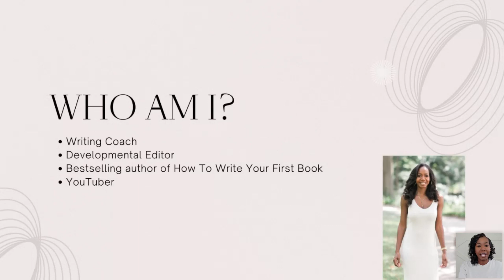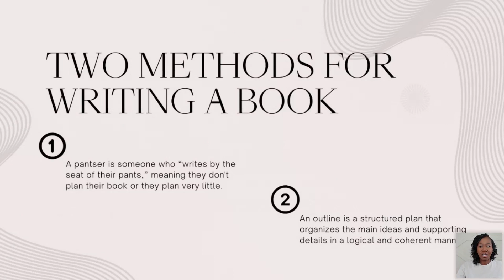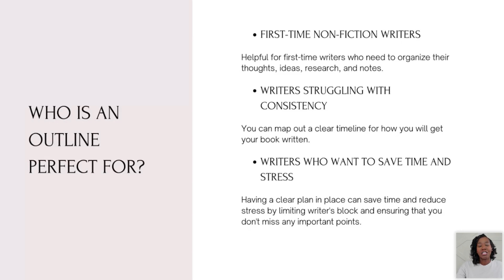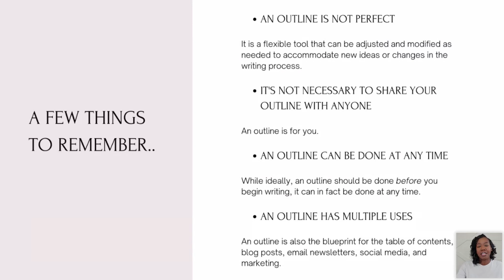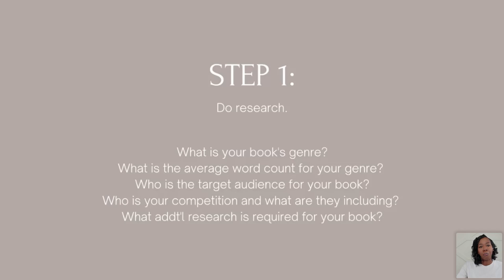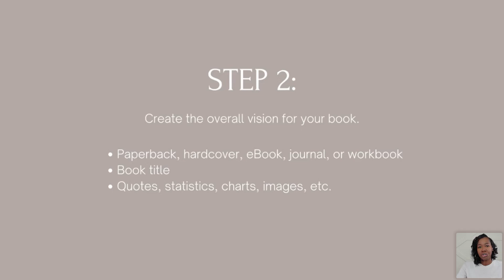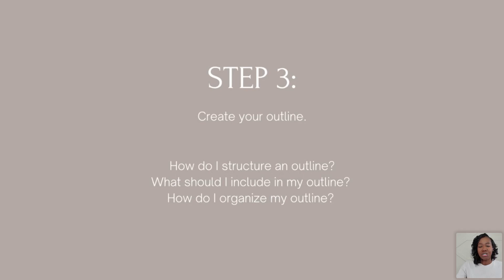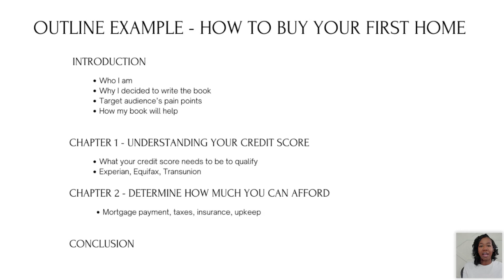How To Write An Outline For A Nonfiction Book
An outline for a nonfiction book is a roadmap that helps the author organize their thoughts and research, and it is a critical step in the writing process. This presentation will cover the following topics:

- The importance of creating an outline before writing a nonfiction book
- How to organize and structure your research
- How to use your outline to stay on track and avoid writer's block

By the end of the presentation, attendees will have a clear understanding of how to create an effective outline for their nonfiction book and will have the tools they need to start outlining their own book.

Stefanie Newell-Ross has established a reputation as a highly sought-after writing coach for first-time authors seeking guidance on how to write and publish their first non-fiction book. With over 2 million views on YouTube via The Life Of A Writer channel, she has helped thousands of authors to find their authentic voice and effectively convey their message through their writing.